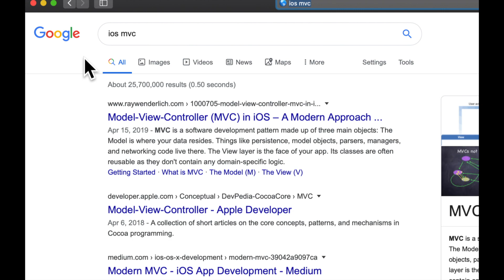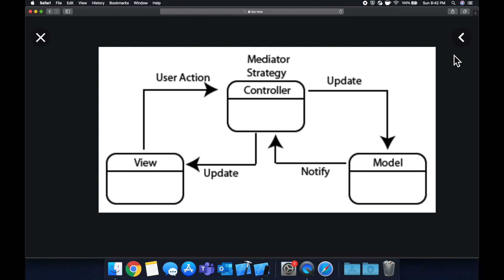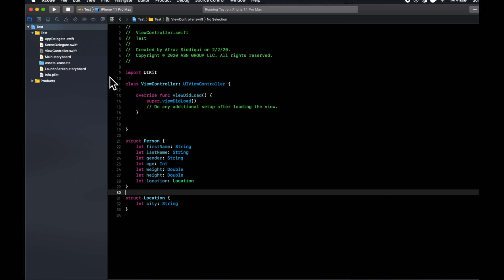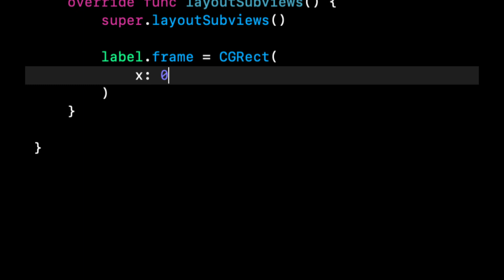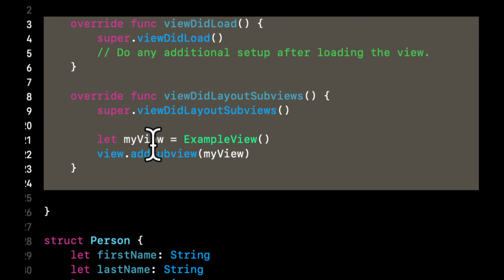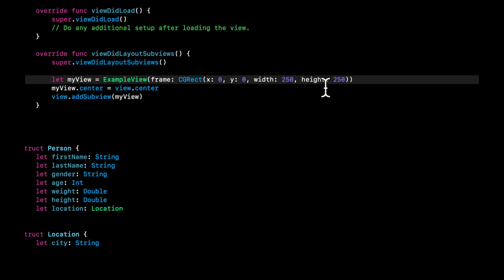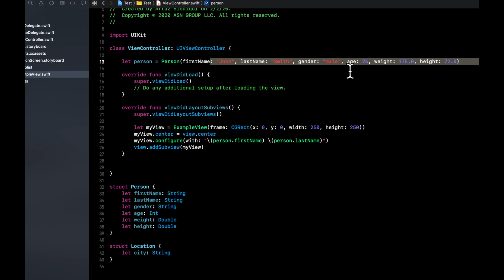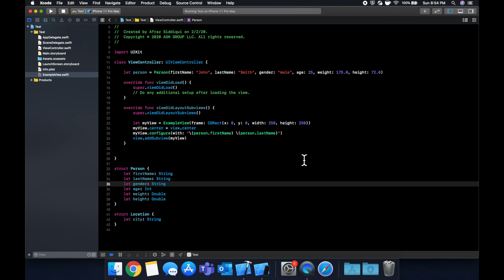How to use Model View Controller MVC in iOS (Swift 2020)